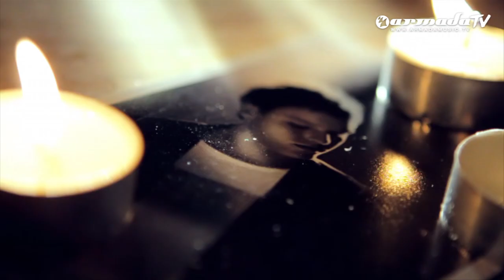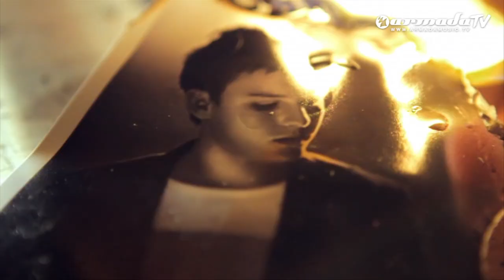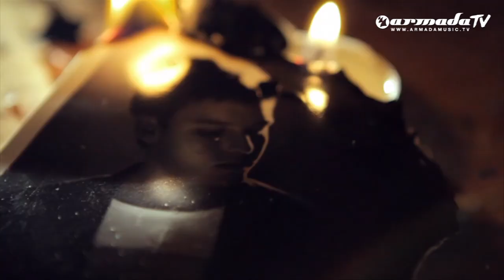tyDi feat. Tania Zygar - Why Do I Care (Official Music Video)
Connect on Facobook:
The third single taken from tyDi's promising second album 'Shooting Stars' has landed! The countdown has begun. With less than a month to go before his second artist album sees the light of day, the rising star of tyDi shines brighter than ever.

Two years of songwriting, arranging, producing and finding the right balance between what trembles the clubs and moves you on the inside, come together in the 18 track quest of 'Shooting Stars'. After 'Vanilla' and 'Never Go Back', tyDi reveals the third single taken from the album, the melancholic and melodic 'Why Do I Care?'.

Canadian vocalist Tania Zygar, impressing audiences since 'Vanilla', returns on this fusion of pop, progressive and trance. 'Why Do I Care?' is another rich, layered tune that unfolds to a musical gem of silky vocals, soothing synths and rough edges. Getting stuck in your head right after first play, 'Why Do I Care?' is a track that works both in and outside the clubs.

On the remix, Estonian producer Rene Pais unveils his new Clashback moniker. With an energetic and trancy remix that accentuates the bass guitar, he delivers an anthem that'll surely please the clubbers. North Irish producers Walsh & McAuley head down the dark depths of prog-trance, and strip down 'Why Do I Care?' to a wonderful track of sweeping strings, piano and heart-throbbing.